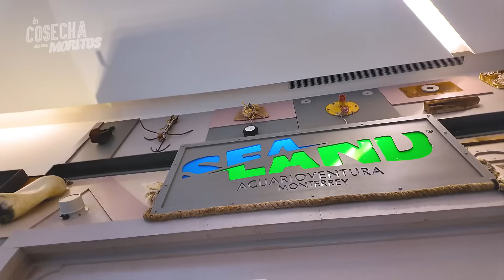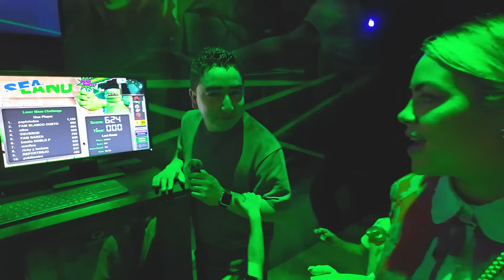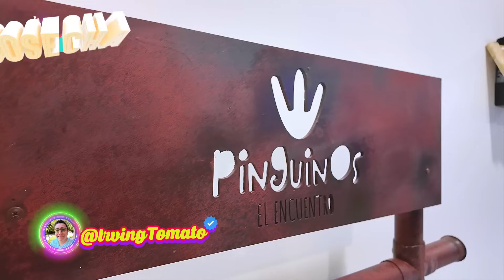NUEVO ACUARIO EN MONTERREY ¡RECORRIDO COMPLETO!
¡Pingüinos en Monterrey!
El nuevo acuario Sea Land lo tiene todo y en este video pueden vivir el recorrido completo junto a nosotros.